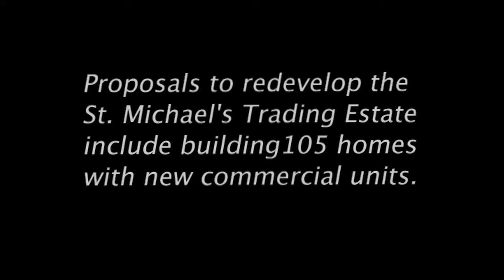St. Michael's trading estate - artist Charles Hallworth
Bridport artist Charles Hallsworth explains his views on development plans for the St. Michael's Trading Estate in Bridport.